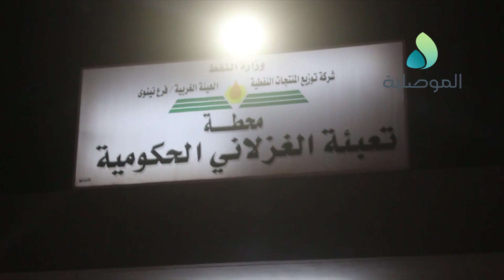استمرار العمل في محطة تعبئة وقود الغزلاني بايمن الموصل لساعات متأخرة من الليل